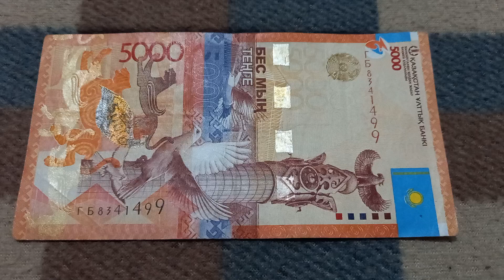Власть Созидания - смысл БАНКНОТЫ 5000 ТЕНГЕ № серии ГБ8341499 на байковой поверхности 25-го Октября